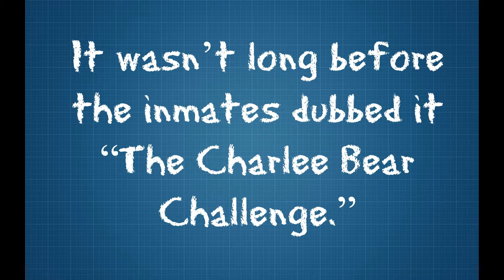"Charlee Bear Challenge"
Each week the inmates are given a training challenge The winner receives Charlee Bear treats to train with for the next week. It wasn't long before the inmates dubbed it "The Charlee Bear Challenge"